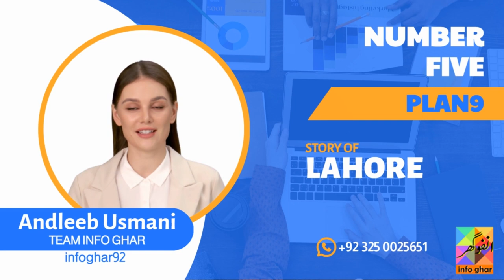tecnology center in lahore | it center lahore | Thriving IT Centers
Join us on an exciting exploration of Lahore's Information Technology (IT) centers, where innovation meets opportunity. In this captivating video, we take you inside the dynamic world of Lahore's tech scene, showcasing the state-of-the-art facilities and groundbreaking projects happening within these technology centers. Discover how Lahore has emerged as a thriving hub for software development, artificial intelligence, and data analytics, witnessing the collaborative spirit and entrepreneurial drive that fuel its success. Gain valuable insights into the city's technological advancements, job opportunities, and the remarkable impact of these IT centers on Lahore's economy. Whether you're a tech enthusiast, investor, or simply curious about the future of IT, this video offers an exclusive glimpse into the technological prowess of Lahore's Information Technology centers.---(watch video)
@Pak Drama TV @Collection 4u

Most Popular Videos from this Channel;;;;

free it courses in lahore | software training institutes in lahore
3 months short courses in lahore
ict trainings institute lahore
it courses institute in lahore
best it institute in lahore
Top technology centers in lahore
Top 10 technology centers in lahore
List of technology centers in lahore
Best technology centers in lahore
top 10 it companies in lahore
list of it companies in lahore
top 20 software companies in lahore
list of software houses in lahore for internship
IT centers in Lahore
IT companies in Lahore
Lahore IT industry
IT training institutes in Lahore
Software development companies in Lahore
Best IT centers in Lahore
IT jobs in Lahore
IT parks in Lahore
IT networking in Lahore
IT courses in Lahore
IT certifications in Lahore
IT infrastructure in Lahore
IT outsourcing in Lahore
IT startups in Lahore
IT services in Lahore
IT centers
Lahore
IT companies
IT industry
IT training
Software development
IT jobs
IT services
IT solutions
IT infrastructure
IT outsourcing
IT parks
IT courses
IT certifications
IT networkingTop IT centers in Lahore for software development
Best IT training institutes in Lahore for networking courses
Affordable IT courses in Lahore for beginners
IT outsourcing services in Lahore for businesses
Emerging IT startups in Lahore to watch out for
IT job opportunities in Lahore's technology sector
IT infrastructure solutions for companies in Lahore
Specialized IT certifications in Lahore for career growth
Cutting-edge IT services offered by companies in Lahore
Exploring the IT parks and tech hubs in Lahore